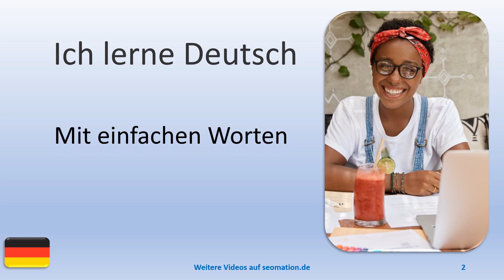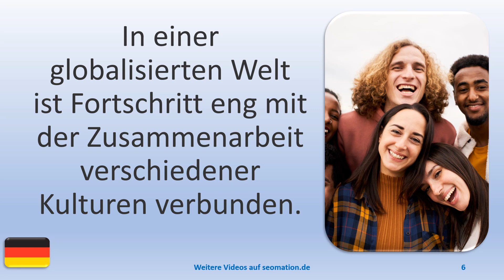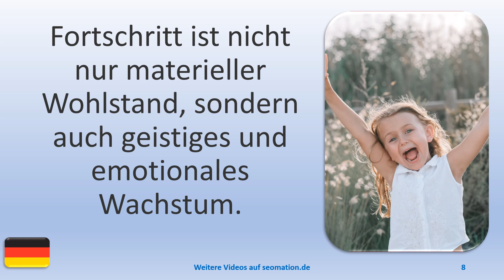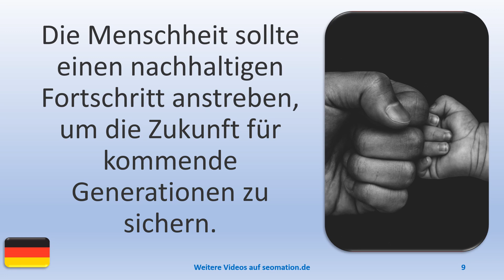🧒FORTSCHRITT (2)🧒Ich lerne Deutsch. Mit einfachen Worten und Sätzen ins Abenteuer Sprache.